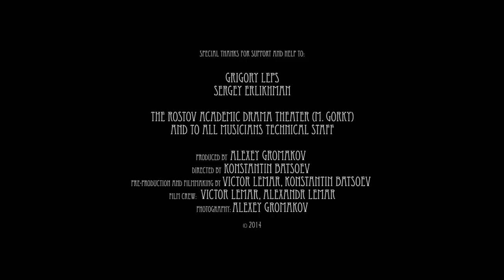Feodor Dosumov - Flying Swallow | Official video | guitarist, musician, virtuoso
This track has a very interesting background. You know I take part in a big project called Jam Track Central, which offers training to guitar players worldwide, and I have been teaching at the site for about eight years. It unites guitar players from all over the world, including two from Russia – me and Sergey Golovin.

The project top manager got an idea of recording an album of rock ballads and releasing it in England. I was invited to join. I was on a tour at the time, but that did not prevent me from writing and orchestrating the track. I finished it at just the right time and even shot a music video.

The video was shot in Rostov-on-Don, after Grigory Leps concert. They had a very beautiful stage and the hall; we set up the lighting and cameras and shot the video. Grigory’s entire team took part in making the video – Max Malyshev playing the drums, with all the other guys helping me do the filming. The outcome wasn’t bad at all.

Rostov-na-Donu 2014

Feodor Dosumov - guitar
Max Malishev - drums
Alexey Belyaev - bass
Pavel Chernykh - guitar
Genadiy Puchkov - keyboards
Yana Guk - back vocal
Olga Episheva - back vocal

"He laughs contagiously and espouses the cause down to the ground.”

Everybody who knows him would say so. Feodor Dosumov is a cheerful, and a very gifted musician and an innovative individual. He experiments easily, and in his music seemingly incompatible genres are intermingled: fusion and Central Asian motifs, rock and dubstep and electronic music elements. He is not just a performer but also a very sincere and straight musician, and expresses himself vividly in any piece of music.

His solo performance is a matter for discussion and his playing abounds in technical devices, his shows are outstanding and memorable.

Feodor was born in Tashkent, Uzbekistan. He took up music at 7 what was a mere hobby. His father, Rustam Yangibaevich Dosumov, a professor and Doctor of Economics is a famous and a very respectable expert in Central Asia. His son was supposed to become an economist or a project engineer, but not a musician.
His parents insisted on his studying at the Tashkent University of Information Technology. Feodor abided by their demands and won an admission to the University to become a fiber-optic link engineer. But his great love for music kept him on the hop.

Being just 17 Feodor became the winner of the international rock-festival “Flower children” that was held in Tashkent as the best solo-guitarist. After graduating from the university Feodor moved to Moscow and entered the State Gnessins Music College to learn guitar playing. The next year he conquered the all-Russian competition of young guitarists called “Guitar’s many faces”, where he got the Grand Prix as the beat guitar player. After that he dedicated himself to music only.

An exciting creative period of Feodor’s life began. There were acquaintances and co-projects with jazz stars. During this period he learned much. Feodor played and recorded with such musicians as David Sanborn, Billy Cobham, Eric Marienthal, Damien Schmitt, Michael Shrive, Dave Koz, Hadrien Feraud and Phil Perry. Thanks to them Feodor gained his own playing style and lineaments; his individuality became more outstanding and creative.

New ideas and plans that had to be realized came up. A bass player Anton Davidyants and a drummer Damien Schmitt became his like-minded fellows.

The guys noted each other’s giftedness at the first onset. It became obvious that they had to pool their efforts in common cause. Tours, performances, co-authorship the guys enjoyed each other’s musicianship. The result of this cooperation the album called “Moscow” was appreciated not only in Russia but also abroad. Feodor began to receive invitations from West Europe to give master-classes there. He was proposed to make a course of video-tutorials for a famous English site called “JamTrackCentral”. It’s worth mentioning that while working on the album Feodor got very interested in electronic music. A track “Idea” from “Moscow” album is one of his first creative experiments, where he tried to insert electronic music elements into fusion music. Modern styles are heard more often in his works and arrangements, imparting them with a fresh an exclusive sound.

Today Feodor lives an active creative, studio and tour life.

Feodor Dosumov guitarist musician virtuoso  jtc guitar backing track fuze